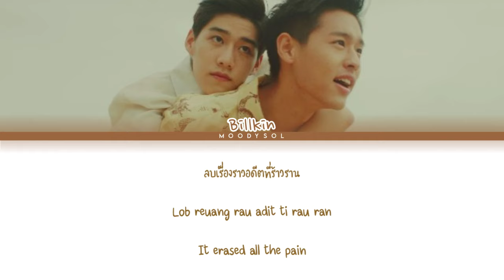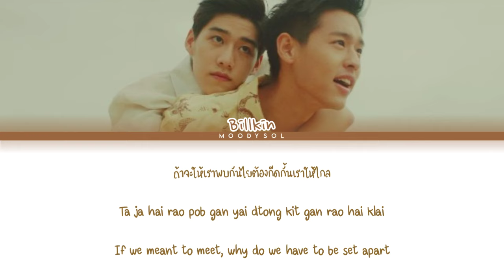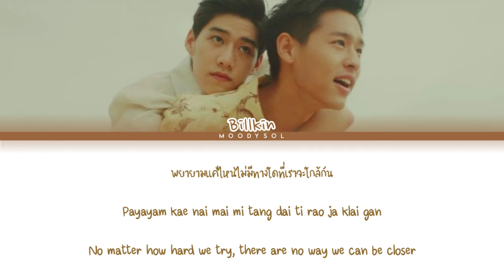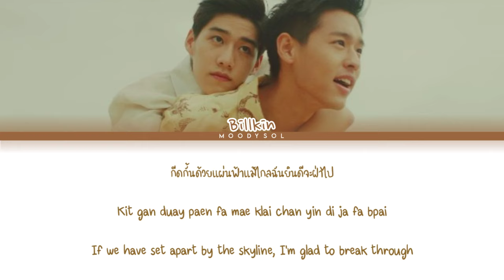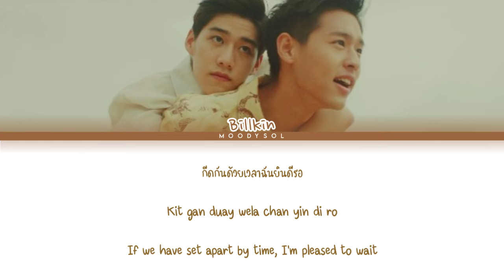Billkin - กีดกัน (Skyline) OST.แปลรักฉันด้วยใจเธอ Lyrics THAI/ROM/ENG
Title.         : กีดกัน (Skyline)
Artist.        : Billkin
Album.        : OST.แปลรักฉันด้วยใจเธอ
Released.      : 2020